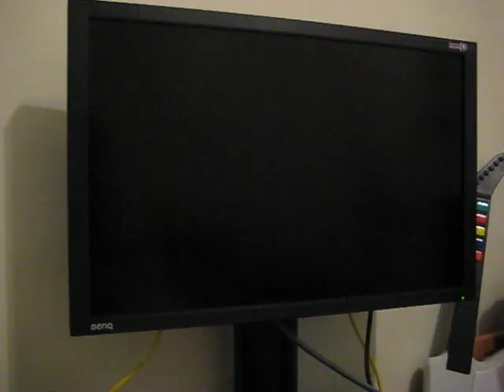BenQ FP241WZ goes haywire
Is this the infamous blackout?